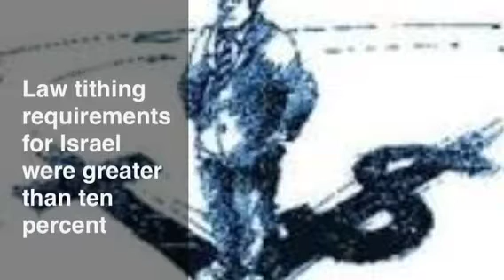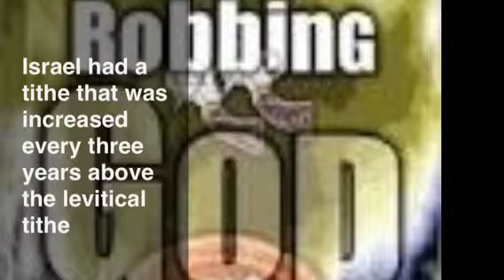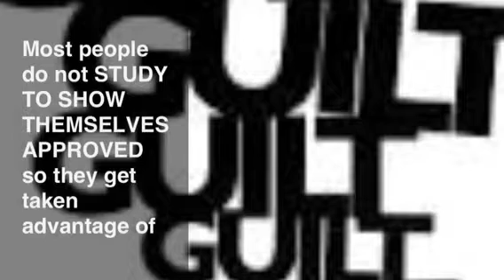Why the church the Body of Christ should not tithe part 10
Why don't they teach you about the tithe Israel has where they can spend any amount of money on what they want!!